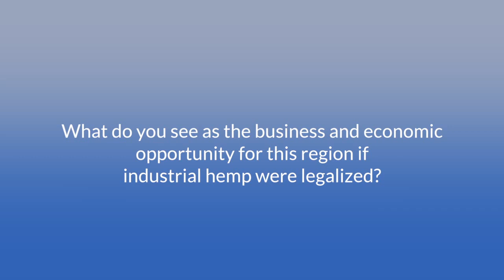KY Senator Damon Thayer and KY Senator Paul Hornback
KY Senator Damon Thayer and KY Senator Paul Hornback discuss the economic opportunity for legalizing industrial hemp.